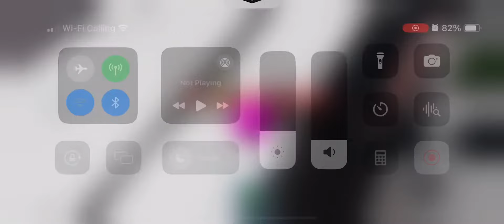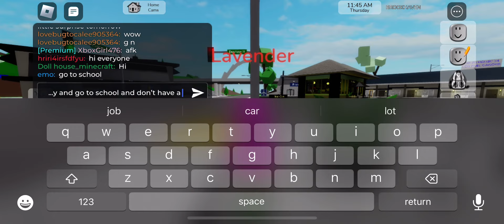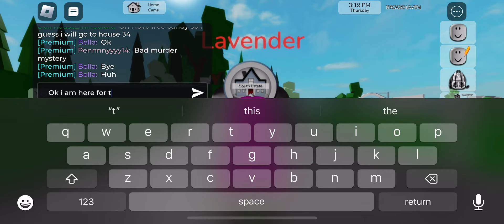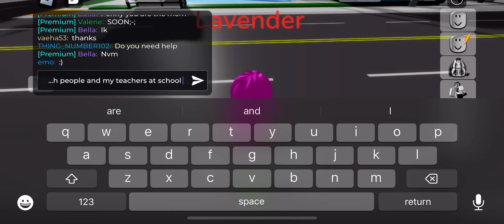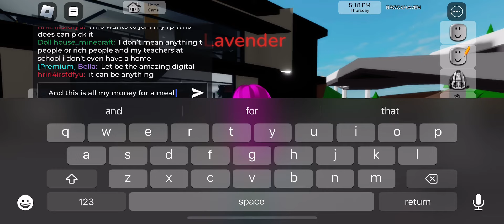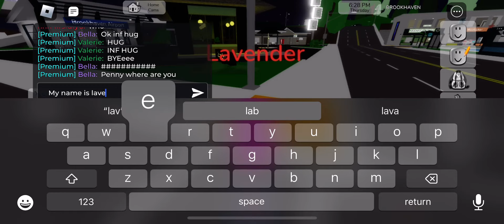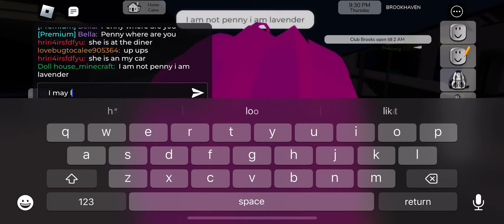I’m lavender sad/happy story part 2 of 9 from poor to rich in all of brookhaven